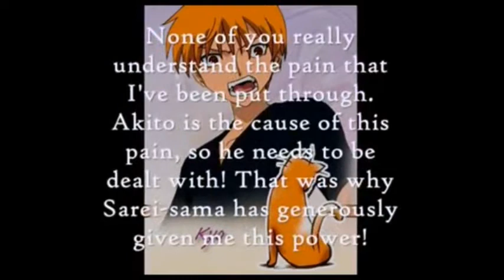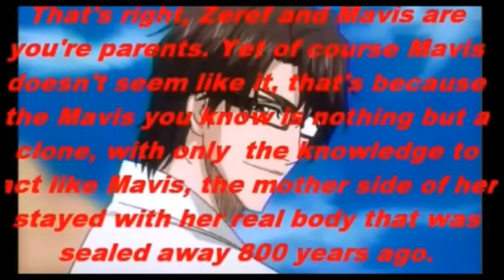Anime Chat The Ascension Movie Dimension War Movies Trailer 2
A FIVE MOVIE SERIES. A SEVEN CHAT CROSSOVER EVENT!